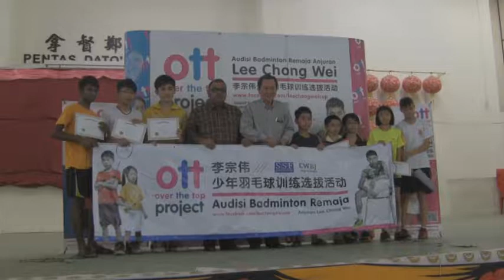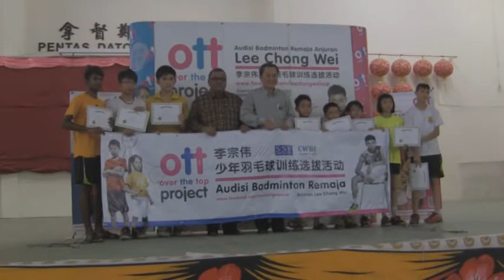Projek "Over The Top" Dato Lee Chong Wei